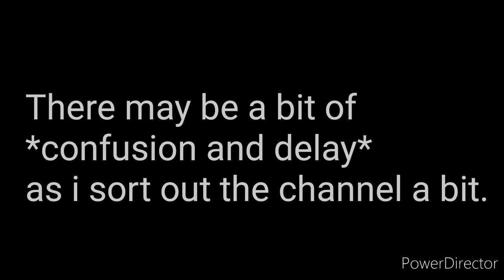*IMPORTANT NEWS ON CHANNEL* pls watch if you like my vids.